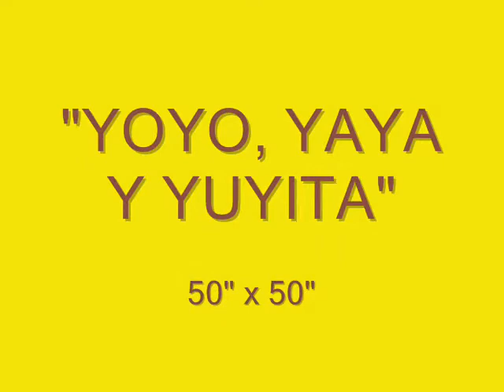"YOYO, YAYA Y YUYITA"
PAT MORALES ART
"PLAYGROUND" COLLECTION